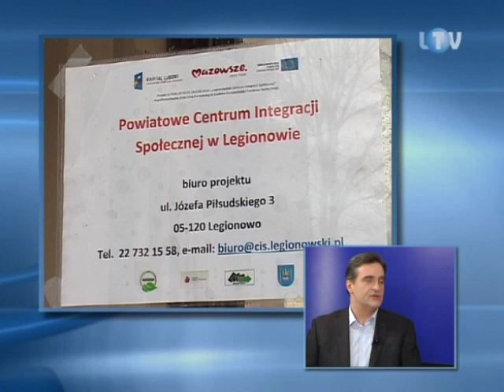Rozmowa Tygodnia - PCIS Legionowo